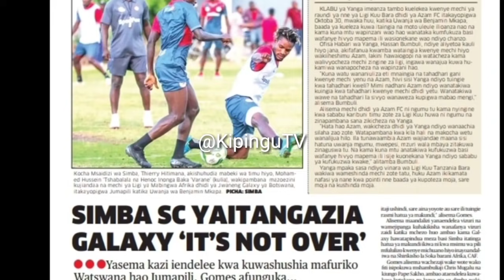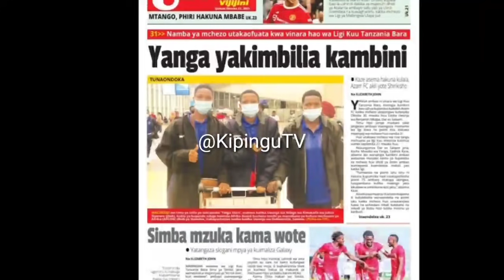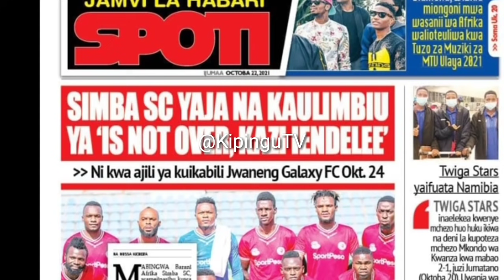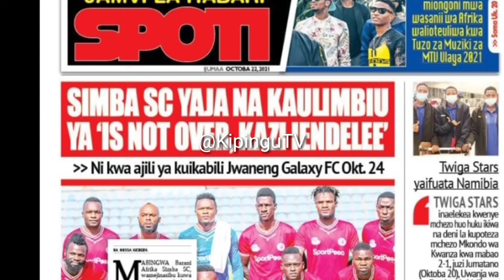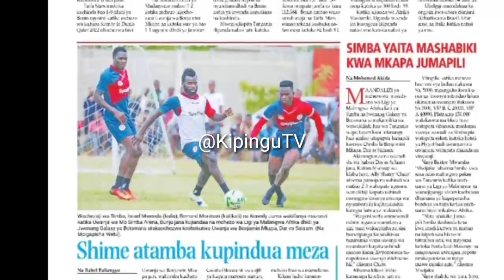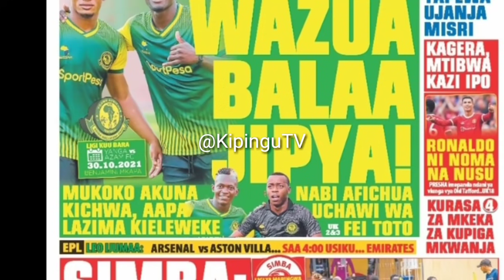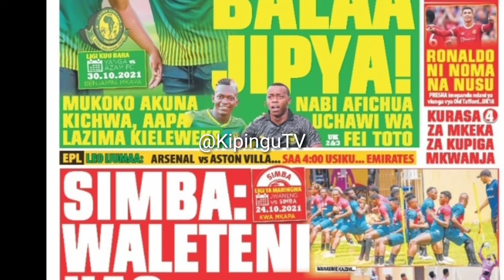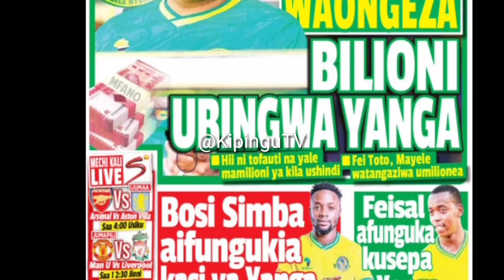MICHEZO Magazetini Ijumaa22/10/2021:Simba Yaigwaya Kasi ya Yanga NBCPL2021/22